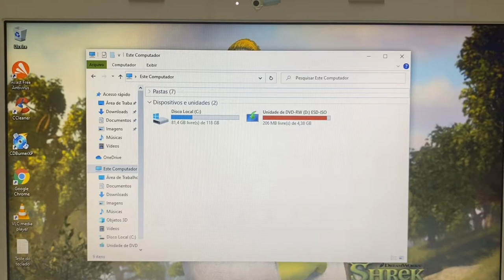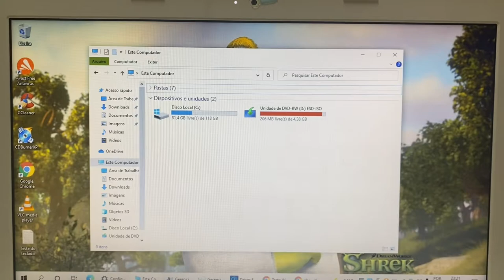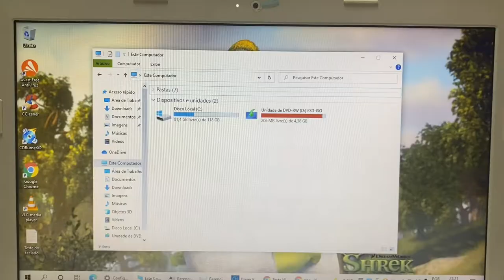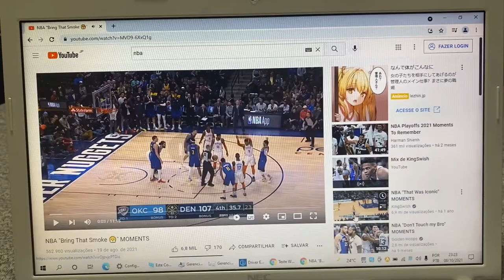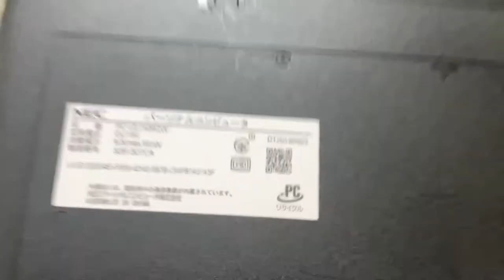Vendido🎉Notebook Nec Core i5 Completo com SSD HDMI WebCam Embutida USB 3.0 Barato 🙀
¥15,000

Modelo 2013
4 Giga Memoria DDR3
Wi Fi
WebCam Embutida